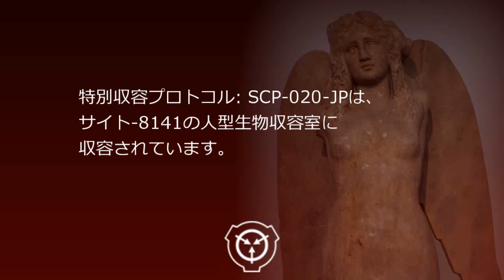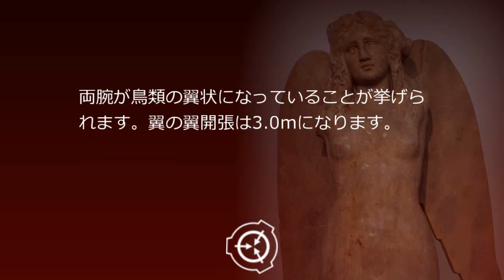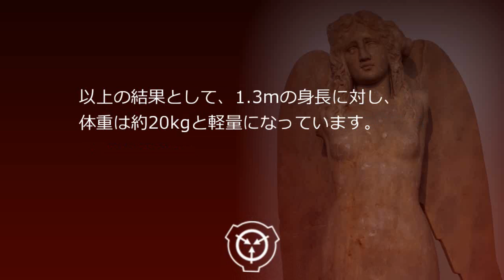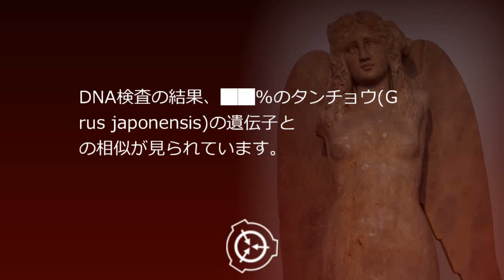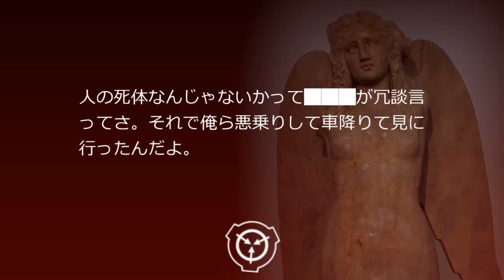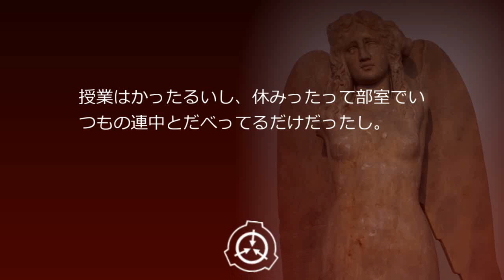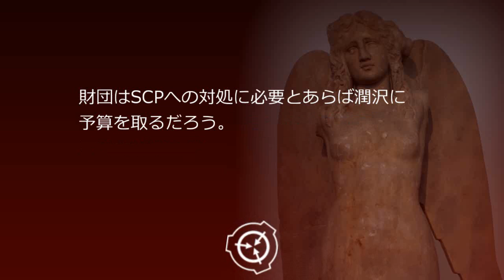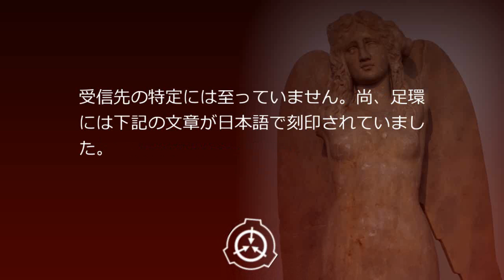SCP財団機密データ：SCP-020-JP - 翼人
SCP-020-JPの外見の大部分は人間の少女に酷似していますが、一番の特徴として、両腕が鳥類の翼状になっていることが挙げられます。翼の翼開張は3.0mになります。収容時の検査の結果、生後10歳～12歳程度と推定されました。翼の骨は通常の鳥類同様トラス構造になっており、柔軟で軽量です。その一方で、翼以外の体には先天的な発育不良と骨粗しょう症の症状が現れています。 シナリオ読込型VRoidビューワ HachiViewerPlus